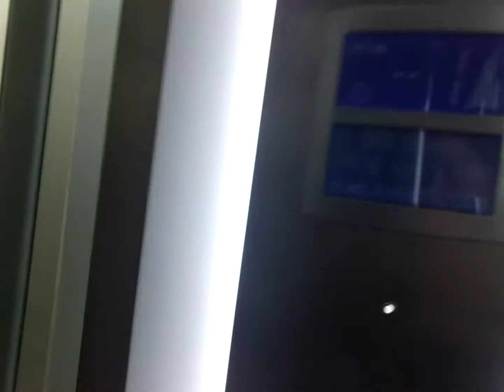An loud Otis Gen2 elevator @ Odaparking in Sittard